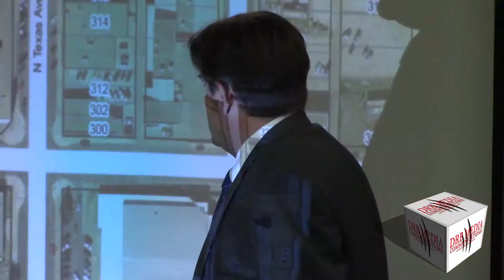DRB MEDIA COMMUNICATIONS DIGITAL NEWS(041118)-ODESSA & ECTOR COUNTY JOINT NEW COURTHOUSE MEETING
ECTOR COUNTY/ODESSA, TEXAS/APRIL 11, 2018 - THE ECTOR COUNTY COMMISSIONERS AND THE ODESSA CITY COUNCIL HELD A MEETING TUESDAY, APRIL 10TH IN THE ECTOR COUNTY COMMISSIONERS COURT TO ADDRESS THE PROBLEMS AND THE POSSIBLE CONTRUCTION OF A NEW COURTHOUSE.
(EDDY SHELTON, ECTOR COUNTY COMMISSIONER, PCT. 1)
“THIS DOWNTOWN REVITELIZATION, THE CITY’S GOT GREAT THINGS GOING. SO, YOU KNOW, I JUST WENT TO THEM. HEY! HOW CAN WE WORK TOGETHER ON THIS?”
 AN IDEA THAT WAS BROUGHT TO THE COMMISSIONERS AND MEMBERS OF THE ODESSA IS TO APPROACH OIL COMPAINES FOR A FINANCIAL INVESTMENT IN THE CONTRUCTION OF THE COURTHOUSE. IT’S UNSURE IF THIS TYPE OF INVESTMENT WOULD BE A VIOLATION OF LAW.
(MALCOM HAMILTON, ODESSA CITY COUNCIL MEMBER DISTRICT 1)
“IT’S A MARRIAGE. THE CITIZENS ARE MARRIED TO THE OIL AND GAS FIELD. OIL AND GAS ARE MARRIED TO THE CITIZENS, BECAUSE THEY RELY ON THE CITIZENS JUST AS MUCH AS THE CITIZENS RELY ON THEM.”
(JUDGE RON ECKERT, ECTOR COUNTY JUDGE)
“THAT WOULD HAVE TO BE RESEARCHED. I COULD’NT REALLY TELL YOU WITHOUT SOMEONE DOING THE LEGAL RESEARCH AND SEEING IF THAT IDEAL WAS LEGALLY VIABLE. I KNOW, FOR ME PERSONALLY, THERE WOULD BE SOME ISSUES WITH THAT, BECAUSE, YOU KNOW, YOU’RE TALKING ABOUT A COURTHOUSE, WHICH YOU KNOW, SHOULD BE A SYMBOL OF EQUALITY UNDER THE LAW. YOU KNOW, IT’S NOT LIKE YOU’RE SELLING NAMMING RIGHTS TO A BALLPARK.”
THERE IS A CONCERN THAT THE RESIDENTS OF ECTOR COUNTY AND THE CITY ODESSA MAY NOT WANT FUND THE CONSTRUCTION OF THE NEW COURTHOUSE.
“THERE’S AN IMMEADIATE NEED. WE DON’T NECESSARILY HAVE THE FUNDS OR KNOW WHERE WE CAN GET THE FUNDS. YOU HAVE THE SITUATION, WHERE THE CITIZENS THEMSELVES MIGHT NOT LIKE THE IDEA OF DIGGING IN THEIR POCKETS EVEN MORE. AND THEN, WE HAVE THE SITUATION OF INFLATION AS WELL. SO, ALL THOSE FACTORS COMBINED, WHY NOT THINK OUTSIDE OF THE BOX.”
THERE ARE STRUCTURAL DEFICIENCIES IN THE COUNTY COURTHOUSE. AND THE EMPLOYEES AND STAFF HAVE TO WORK IN A SOMEWHAT UNSAFE ENVIRONMENT.
“THE CONSTITUTION REQUIRES US TO HAVE AN OPEN COURTS. WE NEED TO MAKE SURE THAT’S THE CASE. WE DON’T WANT TO HAVE THE SITUATION WHERE BUILDING KEEPS DETERIORATING, TO A POINT WHERE IT CAN’T SERVE ITS PURPOSE. WE DON’T WANT TO BE LIKE JUDGE ROY BEAN UNDER A TENT OUT IN THE MIDDLE OF THE OIL FIELD HOLDING COURT, YOU KNOW.”
THE ECTOR COUNTY COMMISSIONERS AND THE ODESSA CITY COUNCIL HAVE SCHEDULED THEIR NEXT NEW COURTHOUSE MEETING FOR APRIL 17TH AT 1:30PM IN THE ECTOR COUNTY COMMISSIONER’S COURT.